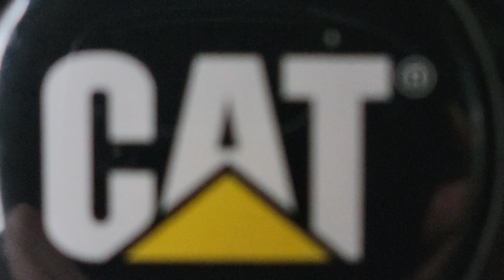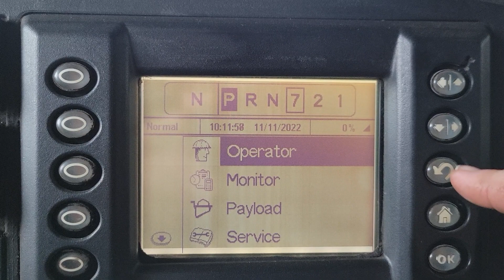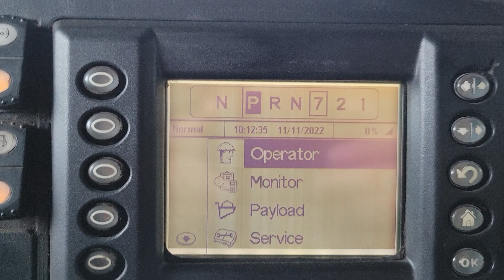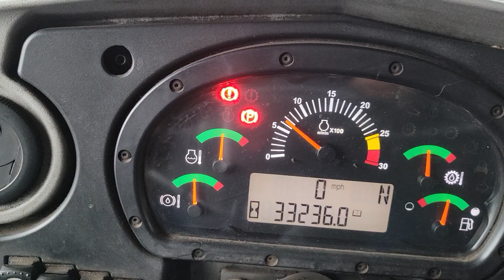Electric car fuel discovery 8